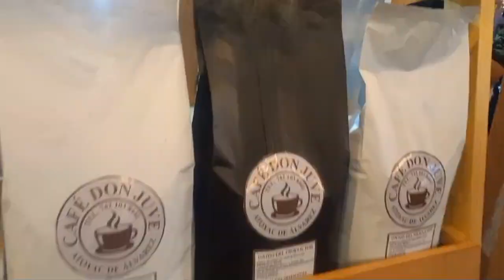RTGnoticias | Inicia con buena afluencia la Expo Feria del Café en Atoyac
Con un desfile por la avenida principal Juan Álvarez inició la Expo Feria del café 2024 en Atoyac de Álvarez acompañado de contingentes de danzantes.